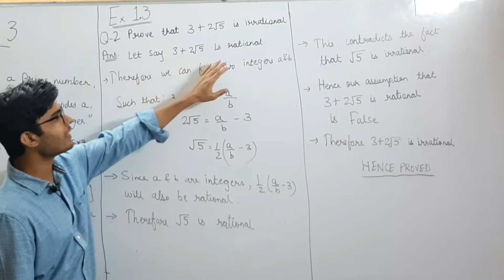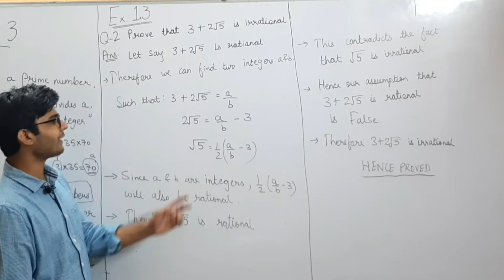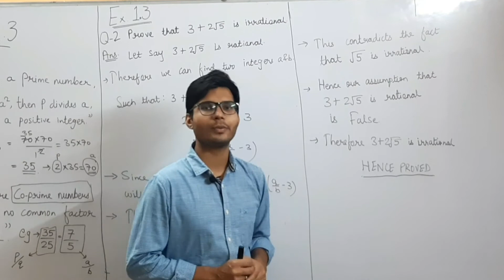Chapter 1 || #15 || Ex 1.3 || Qno.2 || Theorem 1.3 || Coprime num || NCERT || Class 10